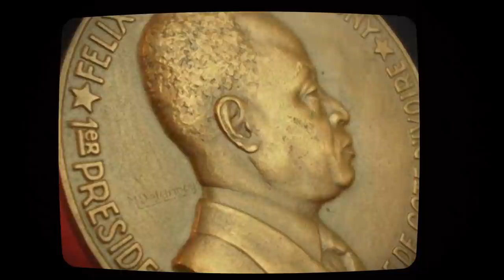The life of Félix Houphouët-Boigny of Ivorycoast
FELIX HOUPHOUET-BOIGNY was President of Cote d'Ivoire from the time of its independence from France in 1960 until his death in 1993.

His leadership has been heavily criticised because of his unapologetic alliance with France and his anti-pan African activities.

His renown to have built the biggest church in the world, Our Lady of Peace Basilica in Yamasukkro in a predominantly Muslim country.